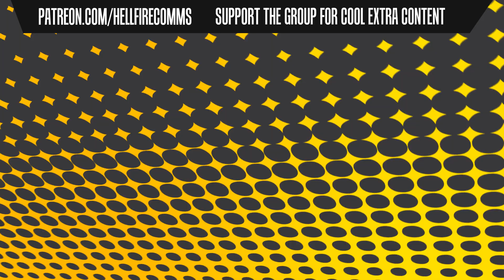Pokémon Sword playthrough (DLC 1: The Isle of Armor) [Part 27: The Isle of Mon]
What's this? There's an island to the east of Galar that wasn't present until I paid a random company some money? I guess Rose wasn't too far off the mark with all this advertising and promotion stuff - money literally breathes life into Galar.

Let's go cause some trouble and maybe pick up a Pokemon or five while we're there. Welcome to the ISLE OF ARMOR!